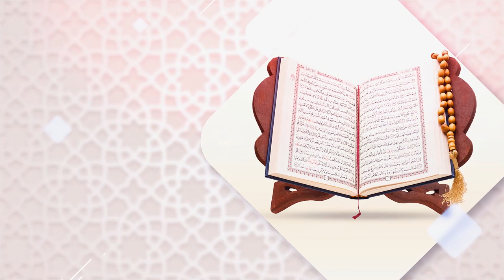تفسير القرآن الكريم - سورة الفاتحة / الدكتور الشيخ محمد جمعة - 7 رمضان 1443 هـ